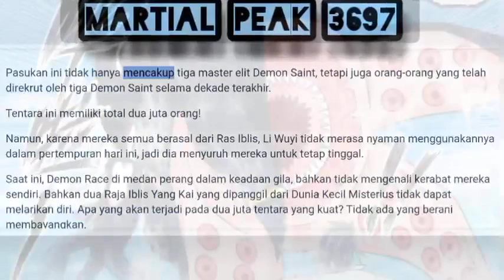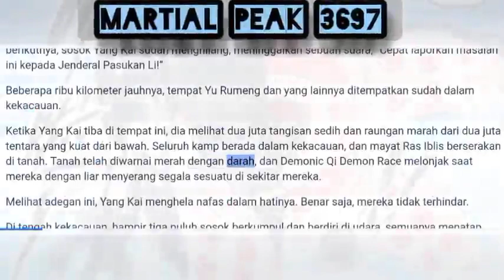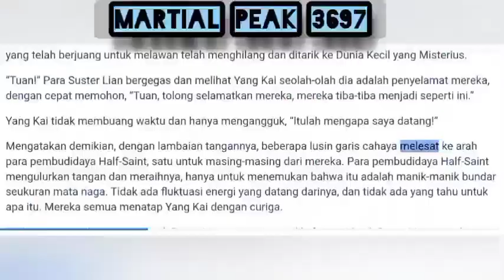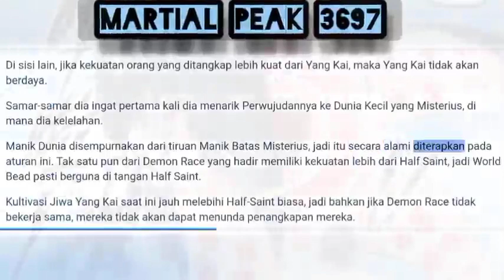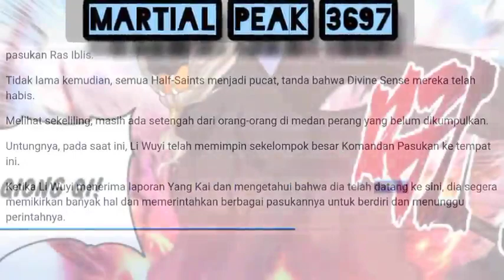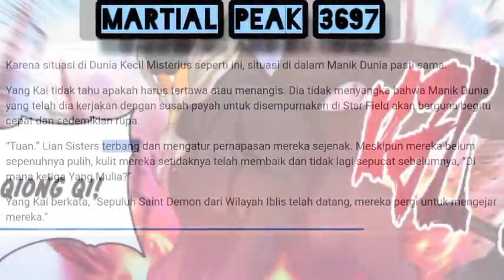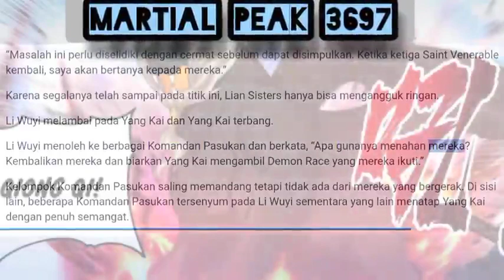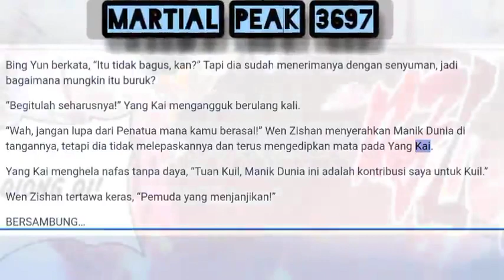Martial Peak 3697 Tiga puluh Half Saint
Martial Peak 3697 Pasukan ini tidak hanya mencakup tiga master elit Demon Saint, tetapi juga orang-orang yang telah direkrut oleh tiga Demon Saint selama dekade terakhir.